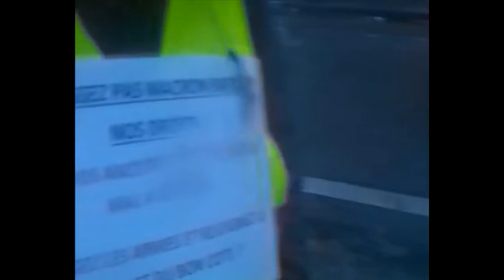GiletsJaunesAct3, Paris 1/12/18 Dada, Nesta Mesrine & Anto Tko en reportage feat Coco le terrien